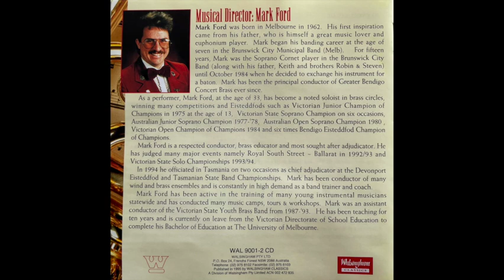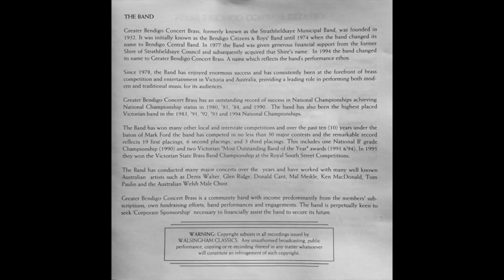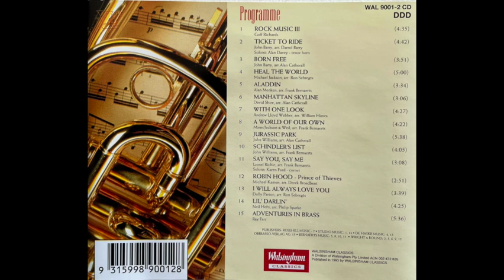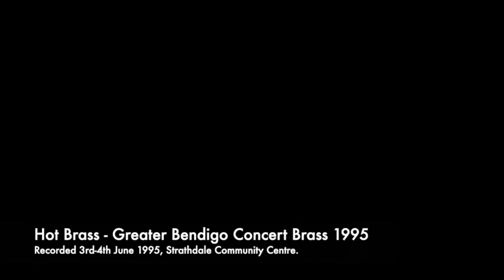Manhattan Skyline (David Shire)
Hot Brass CD - 1995
Greater Bendigo Concert Brass Conductor Mark Ford